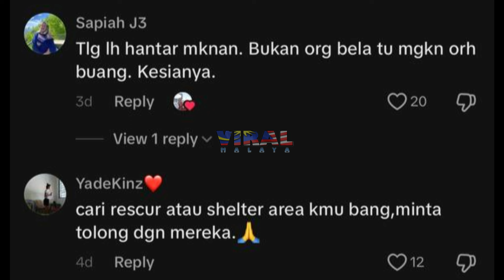"KESIANNYA..." LELAKI TERJUMPA ANAK ANJING TERBIAR MAKAN SAWIT, RAIH RASA SIMPATI WARGANET...